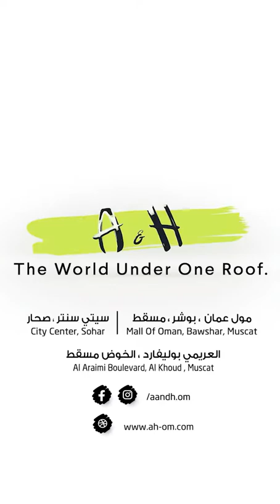تمتعوا بأقوى العروض مع محلات أيه أند أتش 🛍🛒🎉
إسترجع نصف قيمة مشترياتك كقسيمة شراء مجانية عند شراؤك بقيمة:

50 ريال أو أكثر من الأقسام التالية : الأثاث المكتبي و المنزلي , الإضاءة , البلاط و السيراميك , الزهور , أدواتصحية , السجاد , أكسسواراتالحمام و

أو بقيمة 10 ريال أو أكثر من الأقسام التالية: ملابس , أحذية , عبايات , أقمشة , أدوات مطبخ و أدواتمنزلية , حقائب , أكسسواراتنسائية , ألعاب , عطور , ساعات , هدايا و لوحات حائطية

هذا العرض ساري من 18مايو لغاية 21 يونيو 2022

زوروا أقرب فرع لكم من فروع أيه أند أتش:
📍أيه أند أتش العريمي بوليفارد, الخوض
📍أيه أند أتش مول عمان, بوشر
📍أيه أند أتش سيتي سنتر, صحار

Enjoy the best offers with A&H 🛍🛒🎉
GET_BACK_HALF of your purchases as a free Gift_voucher when you purchase the value of

50 OMR or more from the following sections: home and office furniture, lights, tiles and floors, sanitary_ware, carpets, bathroom_accessories and doors

Or with a value of 10 OMR or more from the following sections: garments, shoes, watches, gifts and frames

This offer is valid from May 18th until 21 June, 2022
Visit your nearest A&H branch at:
📍 A&H Al Araimi Boulevard, Alkhoud
📍 A&H Mall Of Oman, Bawshar
📍 A&H City Center, Sohar